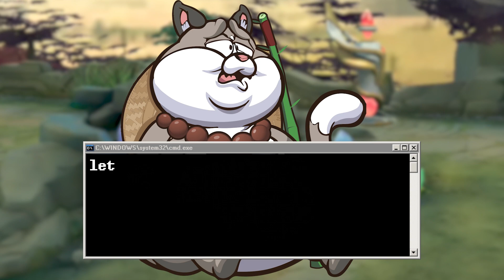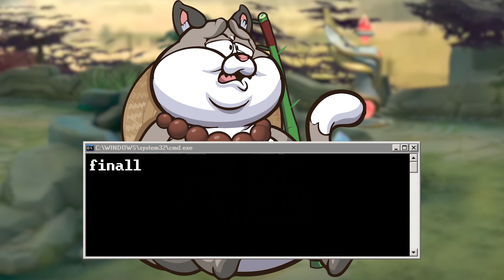SEKALI TABRAK BALIK LOBBY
This is simply a fan made parody based chanel.